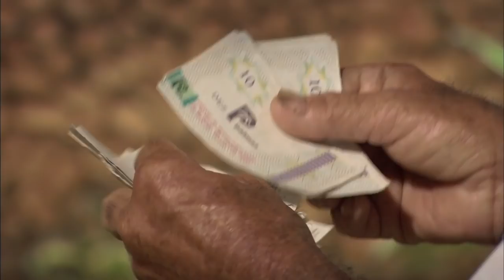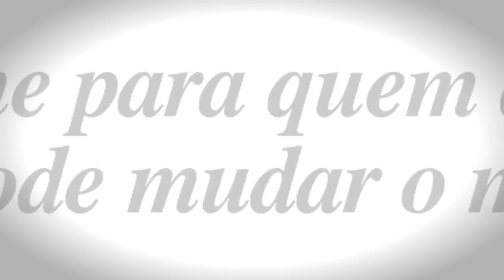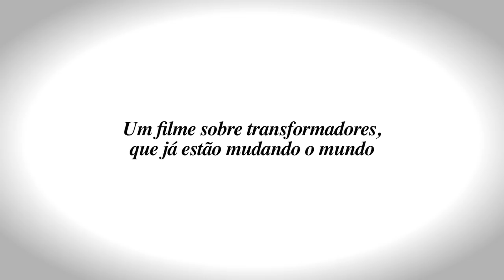Quem se Importa - Trailer oficial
"Quem se Importa" apresenta diversas (felizes) histórias sobre empreendedorismo social. Entre os entrevistados, estão Muhammad Yunus (Prêmio Nobel da Paz) e Bill Drayton (fundador da Ashoka). O documentário reúne os mais importantes expoentes do setor social do mundo; filmagens aconteceram em sete países

Mais informações:
- O documentário foi exibido na Universidade de Harvard durante 13ª Conferência Anual de Empreendedorismo social;
- O documentário tem o patrocínio de Petrobras, Bradesco, Kraft Foods, Natura, CSN White Martins, Thyssen Krupp, McKinsey, Camargo Corrêa, Braskem e Ambipar. E conta com o apoio da Mattos Filho Veiga Filho Marrey Jr. e Quiroga Advogados, Talent, PROAC e Governo do Estado de São Paulo.

Título original: Quem se importa
Direção: Mara Mourão (mesma diretora do documentário "Doutores da Alegria")
Roteiro: MARA MOURÃO
Produção: TÚLIO SCHARGEL
Fotografia: CRISTIANO WIGGERS e DADO CARLIN
Edição: ANDRÉ FINOTTI e RENATA TERRA
Gênero: Documentário
País: Brasil
Ano: 2011

Elenco:
Entrevistados: Muhammad Yunus, Bill Drayton, Al Etmanski, Bart Weetjens, Dener Giovanini, Eugenio Scannavino Netto, Isaac Durojayie, Jehane Noujaim, Joaquim Melo, Joaquín Leguía, John Mighton, Karen Tse, Mary Gordon, Oscar Rivas, Premal Shah, Rodrigo Baggio, Vera Cordeiro e Wellington Nogueira.

Na web:
Site Oficial: